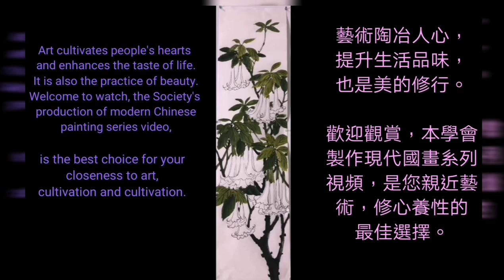曼陀羅花 《3～3》Thorn apple 現代國畫教學-陈铭显 (陳銘顯 Chen Ming-Hsien）Modern Chinese Painting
2015, to cultivate the develop the seedlings of Chinese ink
painting.
but also involves the advantages of Western painting skills,
hence develop many creative techniques of ink painting, such
as to represent sceneries by multi-leveled division overlap
method and chiaroscuro methods.
13. Professor Chen spared no efforts in promoting the art of
Chinese painting, planned and host numerous important crossstrait
and international exhibitions. The thematic exhibitions
cooperated with national parks saved the records for the land,
and appreciated the achievements of Taiwan modern Chinese
painting. Furthermore, it not only promotes the beauty of
Taiwan, but also encourages the tourists to visit Taiwan which
14. Professor Chen is invited by Wenfeng Temple in Putian, Fujian,
to plan and guide the completion of “Mazu Sanctuary” in third
edition in Chinese history. The publication and distribution are
all over the world, which carry forward Mazu spirit and unite
the cohesion of Chinese people.